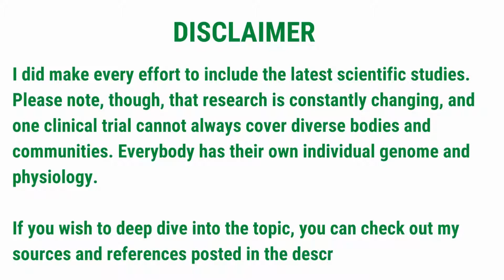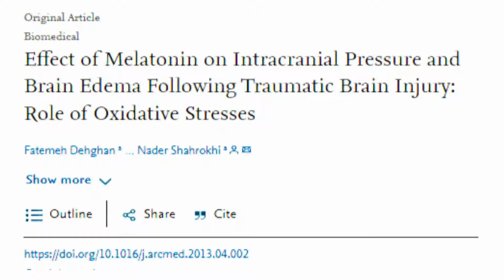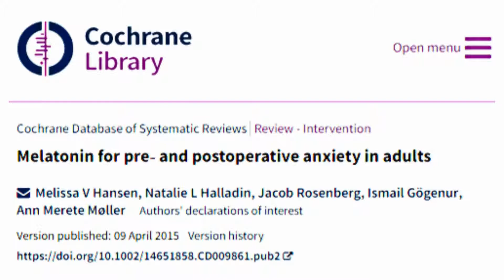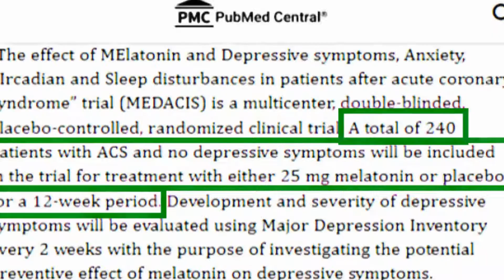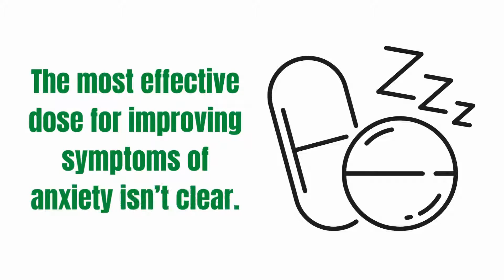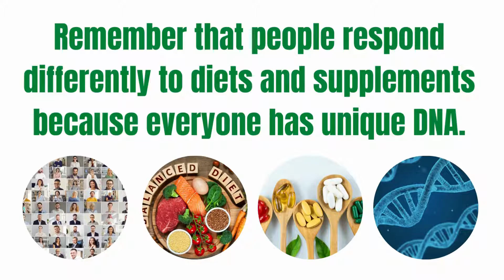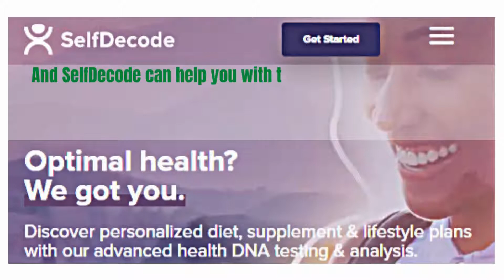Can Melatonin Help with Anxiety? What Does Science Say?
Is melatonin really effective at reducing anxiety? Does it really help? Can you overdose on melatonin? What does science say?

40 Wrinkle Fighters Other Than Retinol Backed by Scientific Studies (eBook)

Effect of Melatonin on Intracranial Pressure and Brain Edema Following Traumatic Brain Injury: Role of Oxidative Stresses

Melatonin mediated antidepressant-like effect in the hippocampus of chronic stress-induced depression rats: Regulating vesicular monoamine transporter 2 and monoamine oxidase A levels

Melatonin prevents sleep deprivation-associated anxiety-like behavior in rats: role of oxidative stress and balance between GABAergic and glutamatergic transmission

The effect of MElatonin on Depressive symptoms, Anxiety, CIrcadian and Sleep disturbances in patients after acute coronary syndrome (MEDACIS): study protocol for a randomized controlled trial

Melatonin Natural Health Products and Supplements: Presence of Serotonin and Significant Variability of Melatonin Content